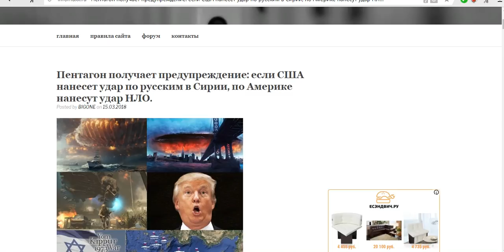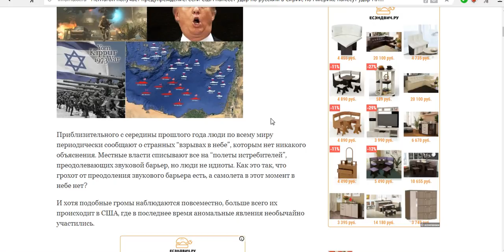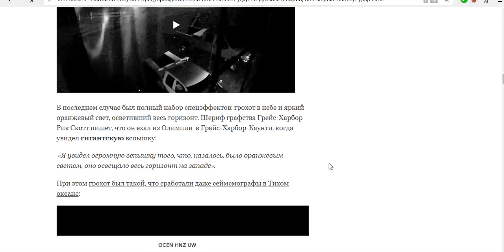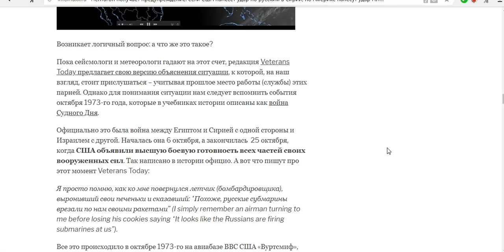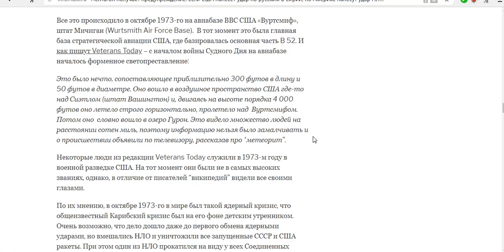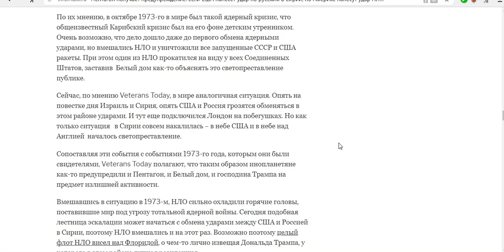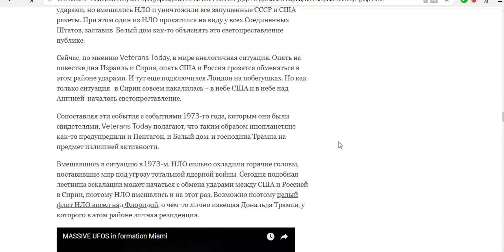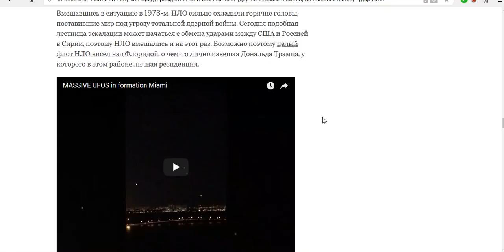ПИНДОСАМ СНЕСЛО КРЫШУ ( русским помогают нло )